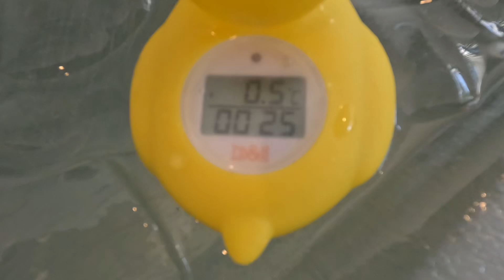5min IceBath 0.5°C ￼icebath